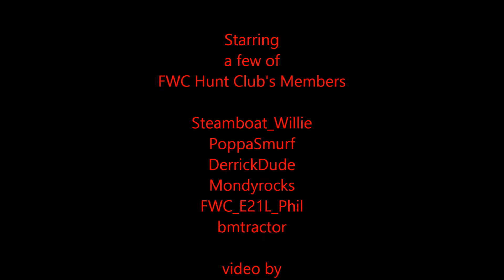Rare Moments of FWC Hunt Club